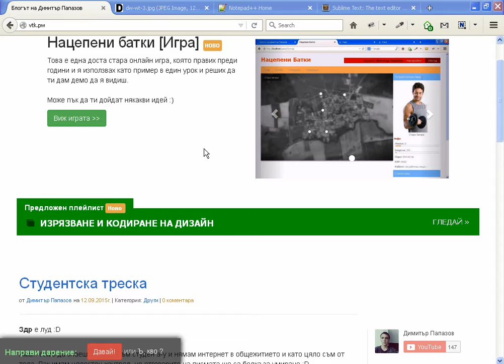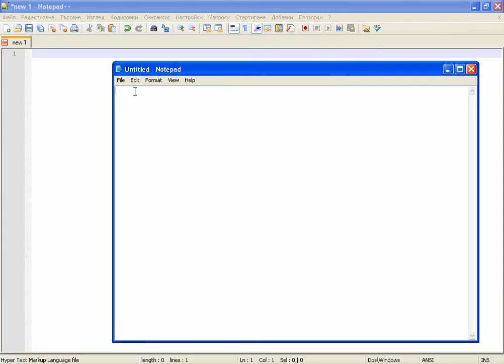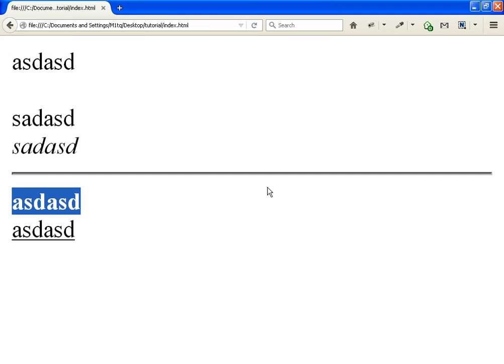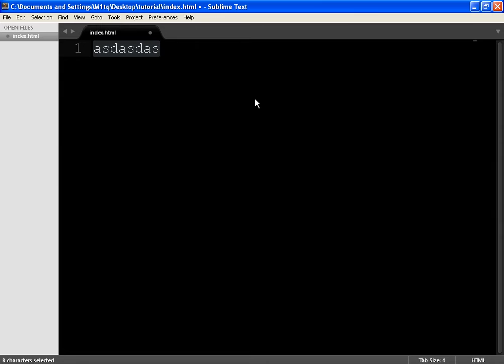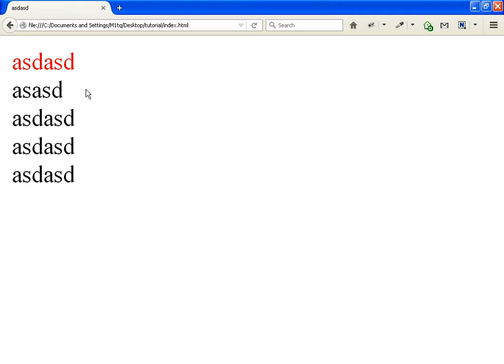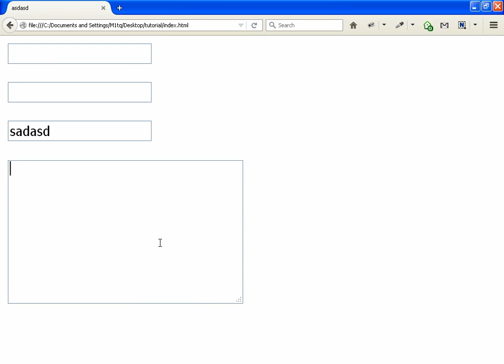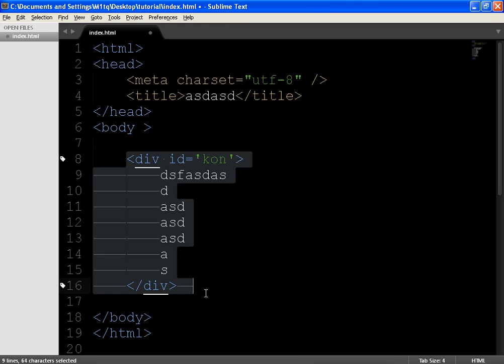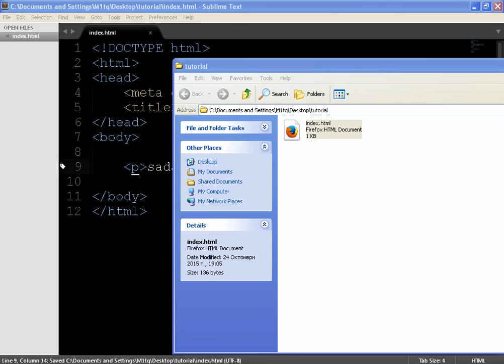(2022) Научи HTML за 50 мин. !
В този урок ще се опитам да предам най-важното от целия материал за html, по най-простия начин.